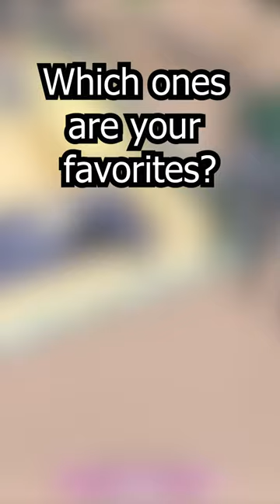Military Tycoon Aircraft VS New Runway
In this short, I try to land military tycoon aircraft on the newly expanded runway.

🔗 My Links: 🔗

Or if you're lazy like me just scroll down